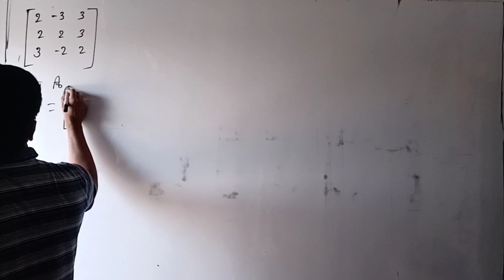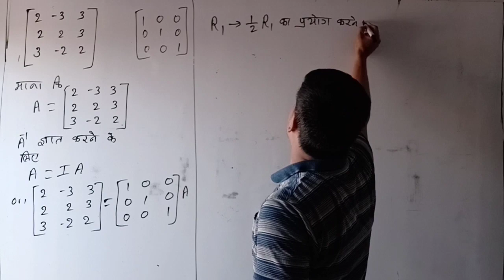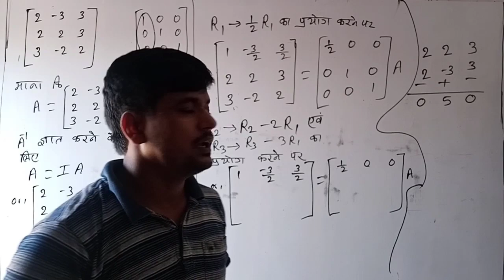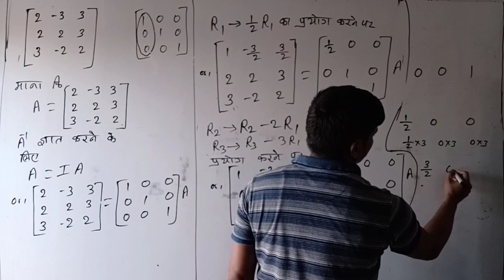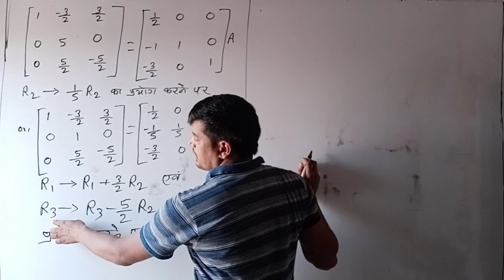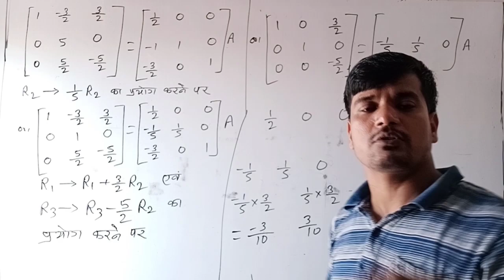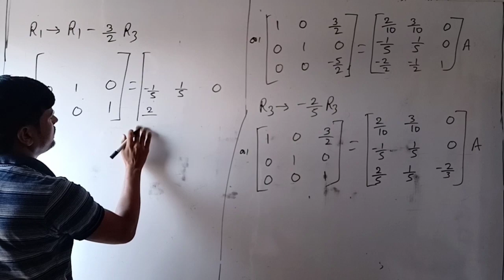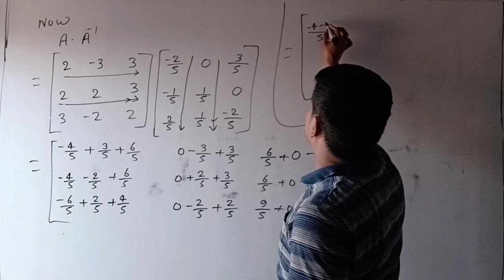Matrix - Lecture 09 | Question Problem of Matrix | Class 12th | Ganesh Mishra - AMC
Matrix - Lecture 09 | Question Problems of Matrix | Class 12th | Ganesh Mishra - AMC